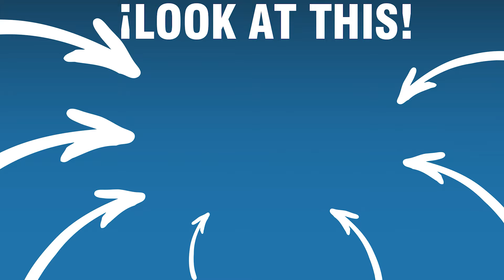My best friend separeted me from my family out of envy